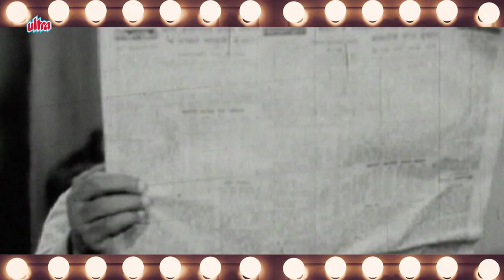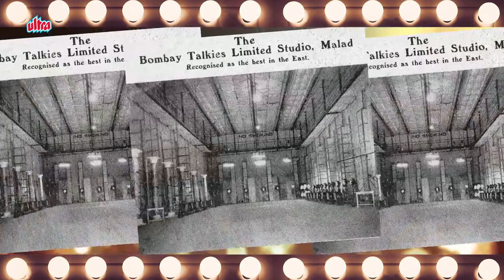Bhagwan Dada - Biography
Bhagwan Dada also credited as Bhagwan, was an Indian actor and film director who worked in Hindi cinema. He is best known for his social film Albela (1951) and the song "Shola Jo Bhadke".